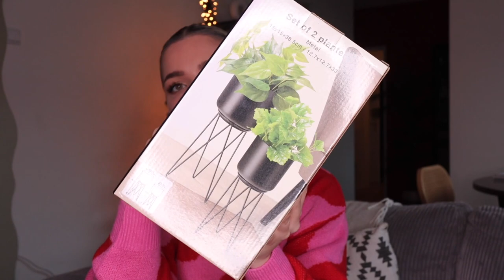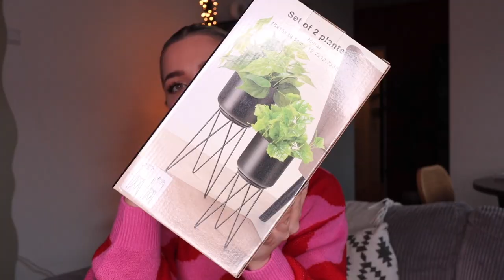De NIEUWSTE artikelen bij ACTION shoppen 🛍 | Kristina K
Kristina gaat Action in om de nieuwste artikelen te scoren🛍. Benieuwd naar meer nieuwe artikelen?

Action Shoplog
Action Unboxing
Action DIY

Veel kijkplezier!